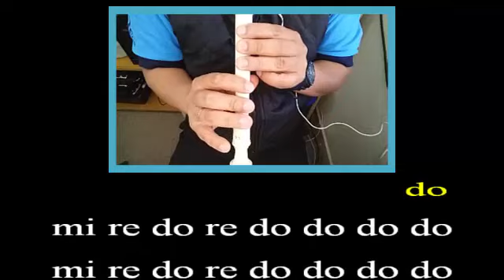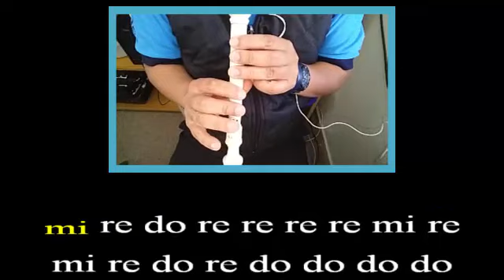Romeo Santos - Sobredosis (Flauta dulce completa) ft. Ozuna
Do' si do' si do' si do' si
do' si do' si do' si
do' si do' si la la la
re' do' si do' si

Do sol sol fa# sol
sol sol fa# mi fa# mi re
re la la sol fa# sol la
do sol sol fa# mi fa# mi re

Re' do' si do'
si do' si do' si do'
si re' do' si do' la la

Re' mi' do' si do' si
do' si do' si do' si do'

Do sol fa# sol sol
sol sol sol fa# mi fa# mi re
re re la la sol fa# sol la

Do do do sol
do do do re mi mi re
do do re mi
re do re do
do do do do do sol
do do re mi re do re do
mi re do re do do do do
mi re do re re re re mi re
sol mi re re re mi re re do
do do re re re mi re do
do do fa mi do do fa mi
do re re mi re

Fa# la si
re' do'# si si
la sol la si si sib si
si si si si mi' mi' re'
si si si do'# re' re' si

Do sol sol la sol